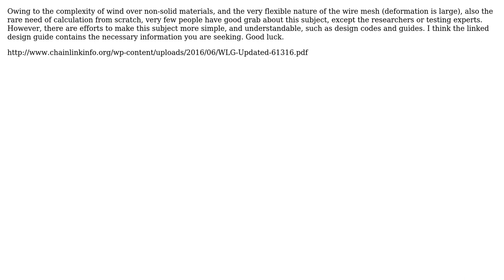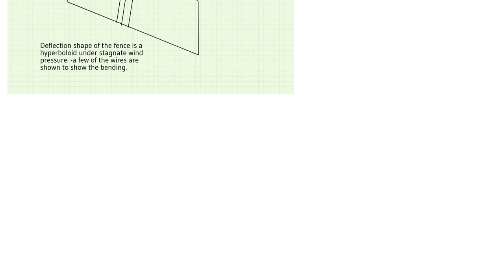Engineering: How to determine the deflection of a wire mesh under wind load? (2 Solutions!!)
Engineering: How to determine the deflection of a wire mesh under wind load?

With thanks & praise to God, and with thanks to the many people who have made this project possible! | Content (except music & images) licensed under CC BY-SA | Music | Images & others | With thanks to user r13 user mattsons user kamran and the Stack Exchange Network Trademarks are property of their respective owners. You are responsible for your own actions.